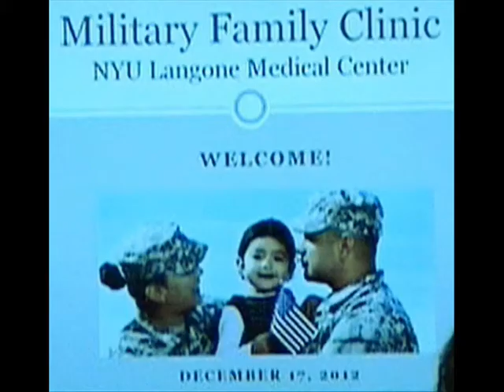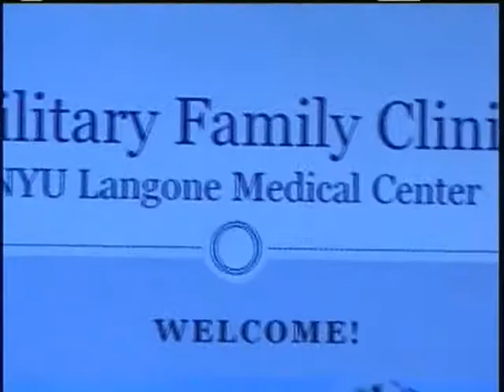CounciL Member MATHIEU EUGENE Met with NYU Personnel to Promote Services for Veterans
On December 17, 2012, Council Member MATHIEU EUGENE, the Chairman of the NYC Council Veterans' Affairs along with other Councilmembers who are part of the Veterans' Affairs Committee met with the NYU Langone Medical Center personnel during a Military Family Clinic in order to promote medical services for veterans.  "Veterans have sacrificed themselves for our freedom, now it's our turn to provide and promote the best services available to them," said Councilmember Mathieu Eugene during the meeting.

(New York City Free Clinic), New York's only comprehensive free healthcare clinic, believes that high-quality healthcare is the right of all individuals. They provide, at no cost to their patients, the full range of healthcare services that include specialty referrals, counseling, patient education, social services, and screening and registration for public health insurance.